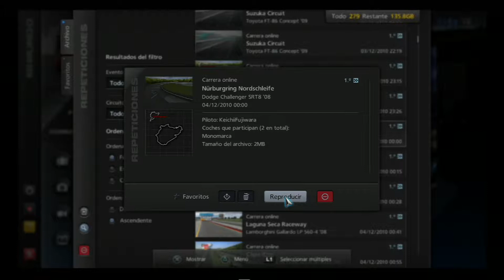GT5_KF[ONLINE_TD_Nurburgring_SA] 1LAP [2010] [PS3FAT] - 5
* 1 suscriptor presente en este video

X = Dodge Challenger SRT8 '08 (gris_c)

KF = Dodge Challenger SRT8 '08